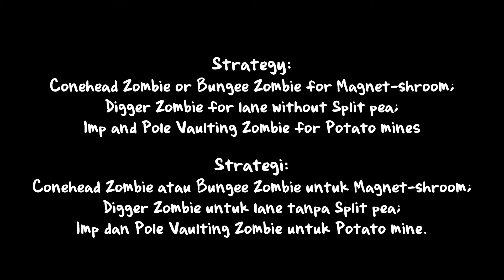PvZ: 36-I, win | Plants Vs Zombies Achievements Walkthrough ©atrofu zaman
36. I, Win - Win all 9 I, Zombie Trophies.

Walkthrough game PvZ versi Android untuk mendapatkan Achievement I, win dengan cara memenangkan seluruh trofi pada mode I, Zombie yang berjumlah 9 buah.

Zombie:
Imp
Conehead Zombie
Pole Vaulting Zombie
Buckethead Zombie
Bungee Zombie
Digger Zombie
Ladder Zombie
Football Zombie

Plant:
Sun Flower
Pea Shooter
Split Pea
Threepeater
Snow Pea
Potato Mine
Tall-nut
Chomper
Squash
Torchwood
Starfruit
Fume-shroom
Scaredy-shroom
Magnet-shroom